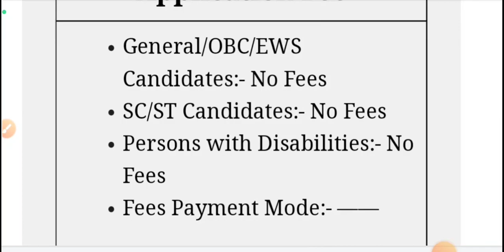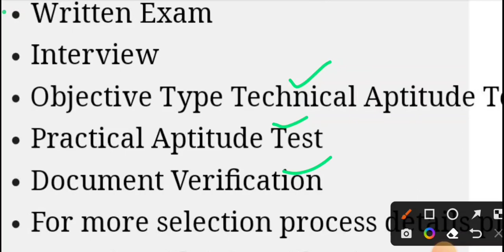सुप्रीम कोर्ट भर्ती,supreme Court bharti,supreme Court vacancy,job alert,hkrn updates,new vacancy